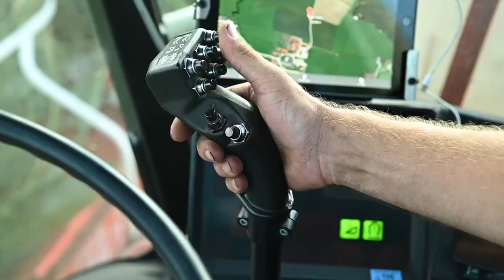Harvesting corn silage with a Claas Jaguar 860 Overdrive • LU Peter Kircher | Agrarvolution Praxis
The agricultural contractor Peter Kircher ( @PETER KIRCHER - Lohnunternehmen  ) harvests corn silage for a dairy farm.

The commissioning farm compacts the silage with 2 of their own tractors.

Pairings as seen in the video:
Forage harvester
 Claas Jaguar 860 Overdrive (forage harvester) + Kemper Champion 360 (variable-row maize header)
Transporters
 Fendt 820 Vario TMS + Joskin Silospace 20-38 (silage trailer)
 Fendt 818 Vario TMS + Krone MX 350 GD (loader wagon)
 Fendt 820 Vario TMS + Schuitemaker Rapide 145 (silage trailer) - not shown in the video
Compactors
 Case IH CS 150 + concrete weights
 Steyr 4130 Profi + concrete weights

Chapters
 0:00 Preview
 0:14 Intro
 0:40 Maize silage harvest (Fendt 818 Krone)
 1:35 Trip to another corn field
 2:00 Maize silage harvest (Fendt 818 Krone)
 3:17 Unloading (Fendt 818 Krone)
 4:10 Arrival (Fendt 820 Joskin)
 4:27 Maize silage harvest (Fendt 820 Joskin)
 7:31 Unloading (Fendt 820 Joskin)
 8:37 Distributing & compacting (Case IH CS 150)
 9:49 Compacting (Steyr 4130 Profi)
10:30 Outro